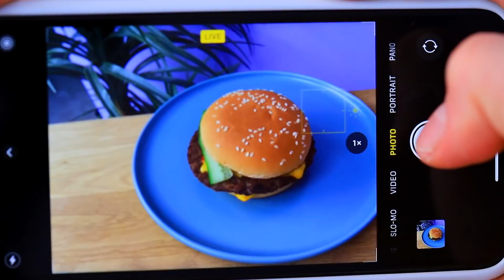Jika Makanan Adalah Manusia! / 24 Situasi Lucu!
Sudah lama tak menonton video menarik? Kalau begitu tonton video terbaru Troom Troom Food kami, jika makanan adalah manusia. Kita akan tahu akan seperti apa!

Materials:
• Burger
• Oreo
• Susu
• Chupa Chups
• Bounty
• Snickers
• Croissant
• Doritos
• Kelapa
• Pisang
• Donat
• Anggur
• Hubba Bubba
• Adonan Pai
• Lemon
• Gula
• Brokoli
• Permen
• Lada
• Sup
• Permen Bertie Botts
• Mie
• Roti Lapis
• Air
• Telur Mata Sapi
• Bakon
• Raspberi
• M & M
• Pistachios